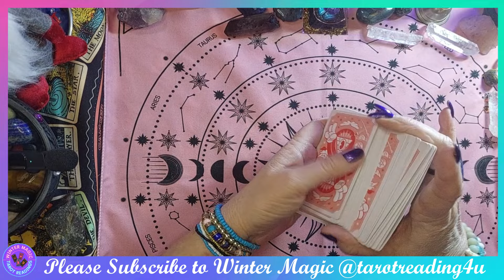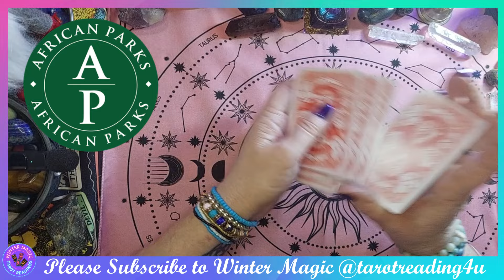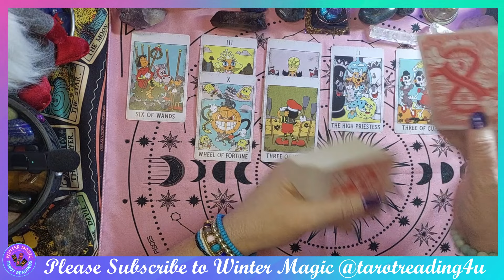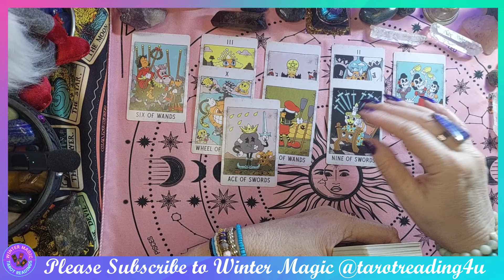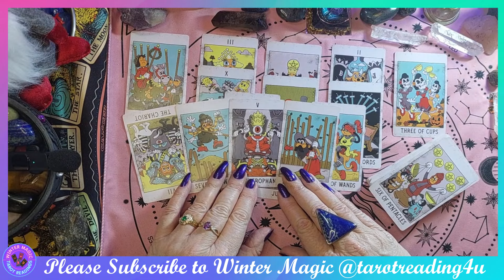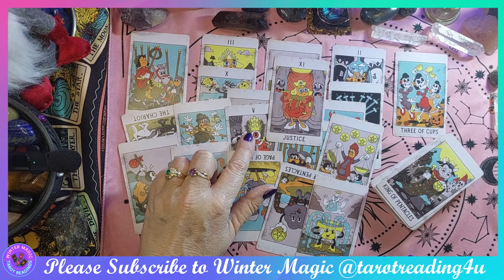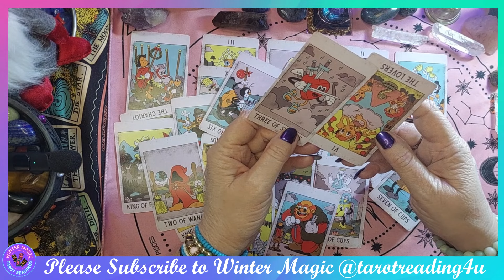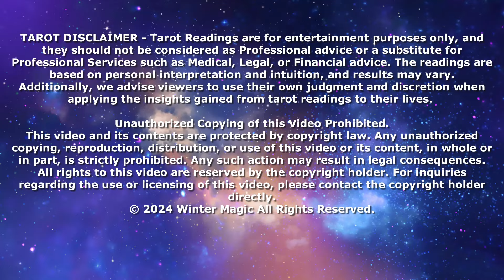HARRY & MEGHAN DEFLECTING AGAIN!!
🔮✨ Greetings, cosmic voyagers & Welcome to Winter Magic @tarotreading4u  Today, our tarot journey delves into the intricate web surrounding Harry and Meghan’s deflection of the African Park’s allegations to the US Senate Judiciary Committee hearing for the safety of children online censorship.
🌐📜 What mystical energies surround their deflection of African Parks' allegations? Join me as we consult the cards to unveil the cosmic truths behind this situation.
🌟🃏 Thank you for joining me on our mystical exploration into the cosmic energies surrounding Harry and Meghan's latest deflection to change the narrative. What did the cards unveil to you about this situation? Your engagement keeps the magic alive!
✨💖 Until our next cosmic rendezvous, sending you love, light, and insights from the unfolding mysteries of the universe!